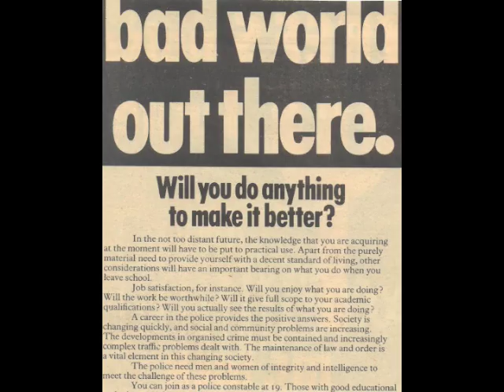Lucifer - Mr Jack (UK psych wierdness wonder)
Lovely madness transferred onto vinyl.